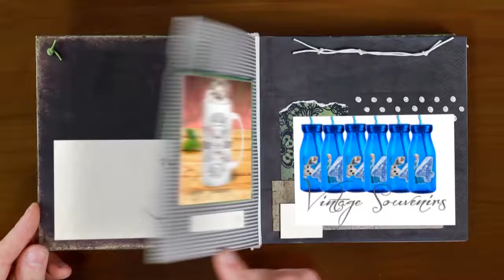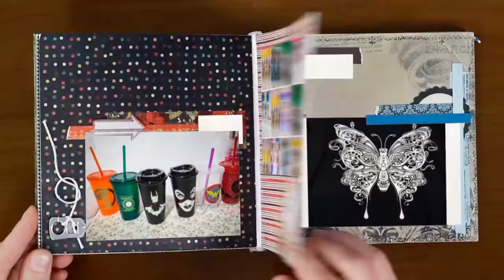PORTA PASAPORTE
Productos en existencia

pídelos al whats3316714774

TODO ACERCA DE LAS ARTES GRAFICAS, MANUALIDADES, PERSONALIZACIÓN.